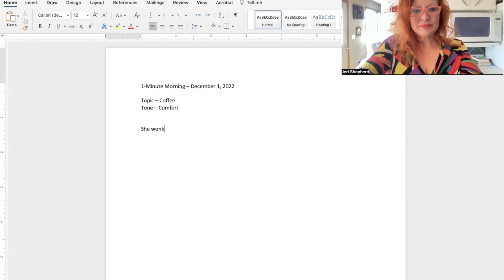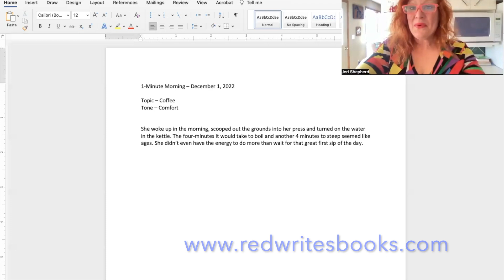1 Minute Morning Episode 001 - 12.1.2022 Topic:Coffee Tone:Comfort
(New Site - Active By December 5th)

New 1-minute morning series gives writers a topic, a tone, and a timer to get creative juices flowing.

My 1-minute result: She woke up in the morning, scooped out the grounds into her press and turned on the water in the kettle. The four-minutes it would take to boil and another 4 minutes to steep seemed like ages. She didn’t even have the energy to do more than wait for that great first sip of the day.